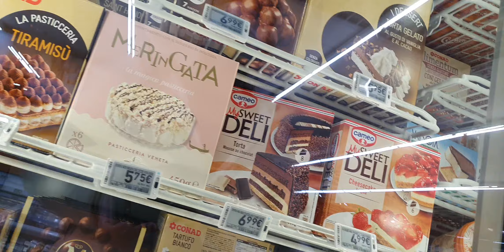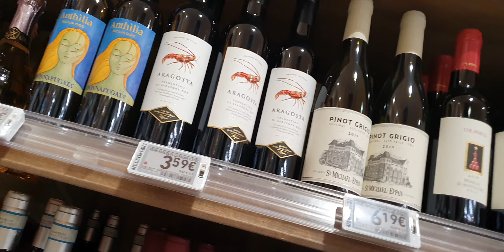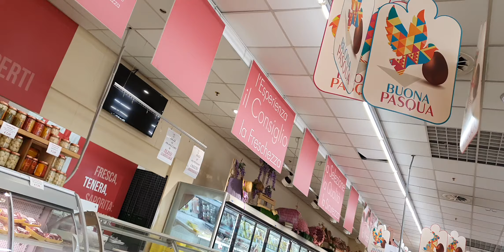23 Marzo 2021(3)